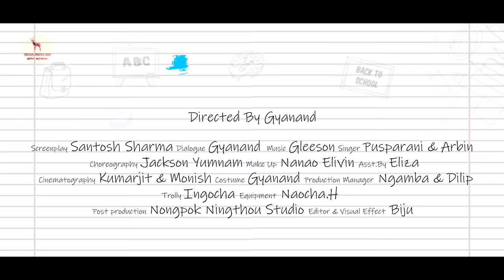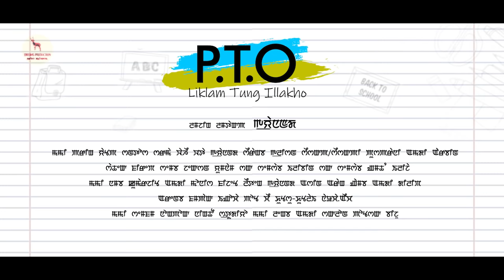P T O Liklam Tung Illakho Official Movie Song 2020 HD_ Movie version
Dreams Production P.T.O Please Turn Over (Movie)
 Producer Y.Sabitri Devi
Co-Produced By Shitabali Devi
Director Gyanand
Screenplay Santosh Sharma
Lyrics & Story Megha Heiremcha
Singer Arbin & Pusparani
Music Director Gleeson
Make up Nanao Elibin
Cinematography Kumarjit & monish
Choregrapher Jackson Yumnam
Editor & Visual Effect Biju